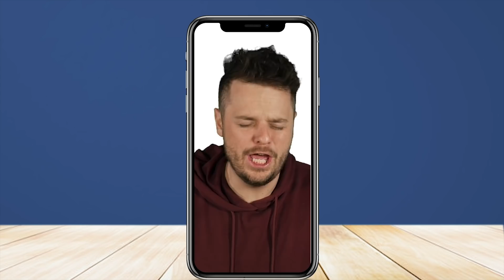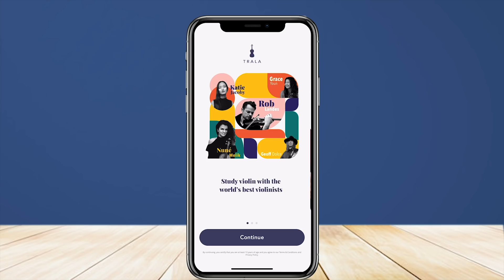Coffin Dance but it's for YOUR Funeral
RIP to You. Download TRALA to learn the violin from me, and try your first week FREE

Thanks to Ruby Chou for the piano arrangement and performance!